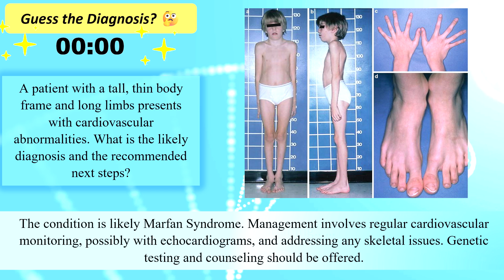Guess the Diagnosis? 🧐🤔🔍🧬motivation quiz chandigarhuniversity Study by Attuluri Vamsi Kumar MLT